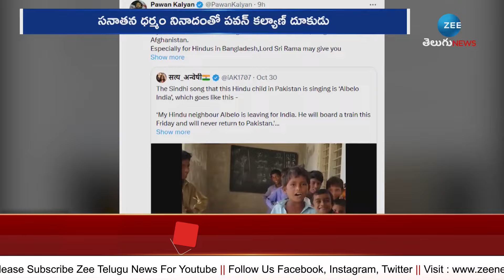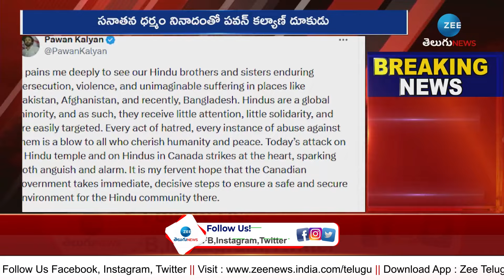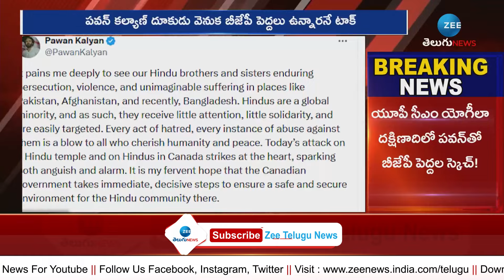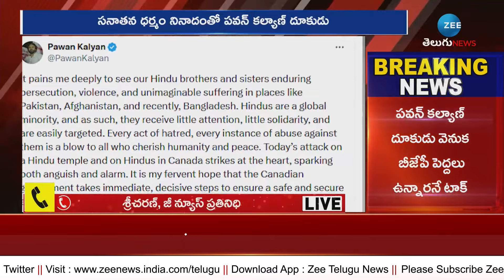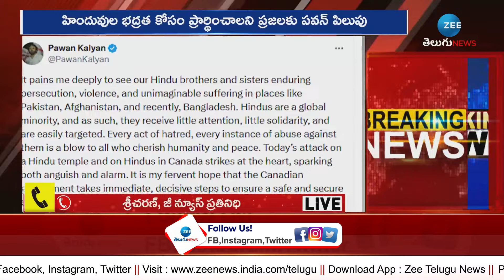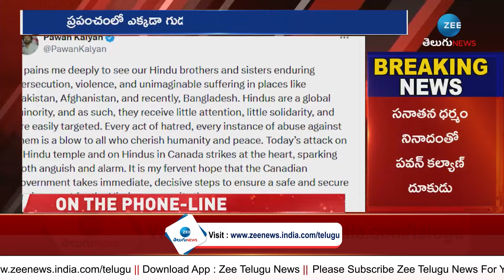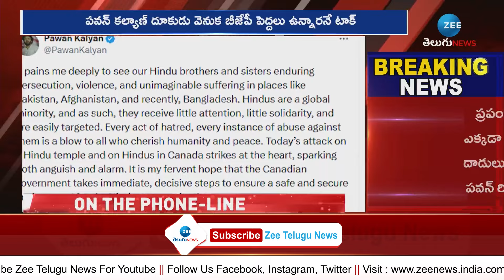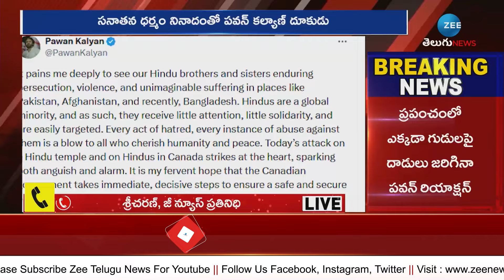PM Modi Master Sketch On Pavan Kalyan | Yogi |అక్కడ యోగే... ఇక్కడ పవన్ | ZEE Telugu News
అక్కడ యోగే... ఇక్కడ పవన్ | PM Modi Master Sketch On Pavan Kalyan | Yogi |ZEE Telugu News